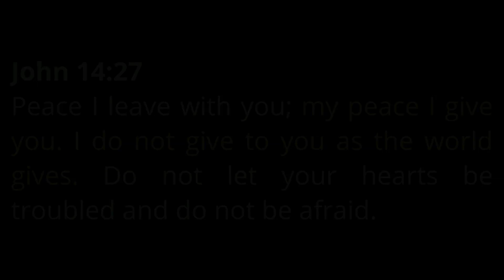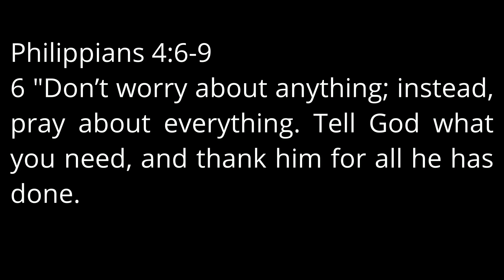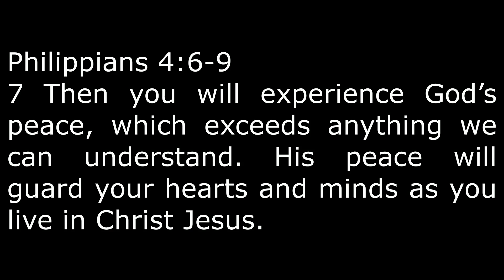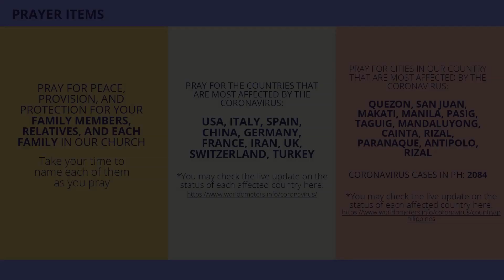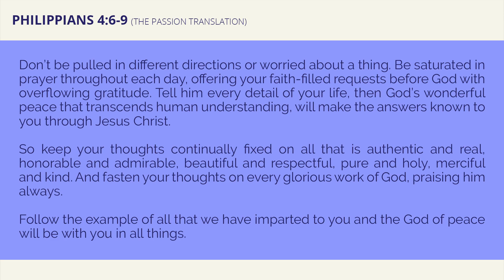5 P's of Peace | UEC Gensan